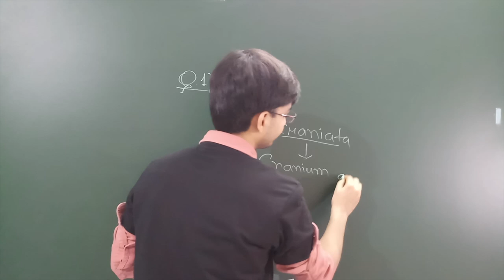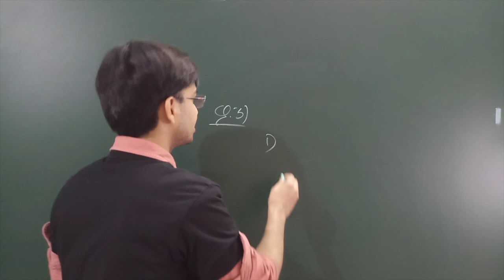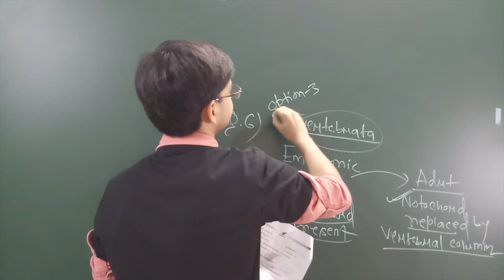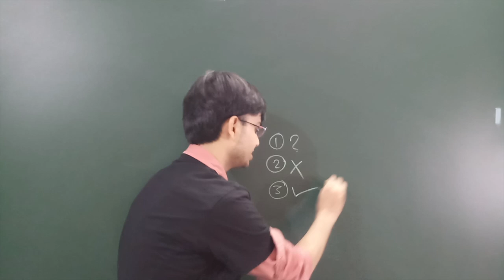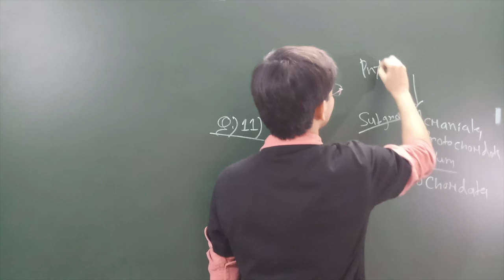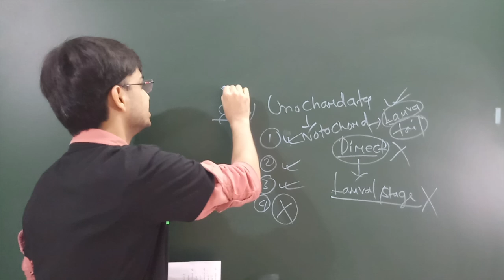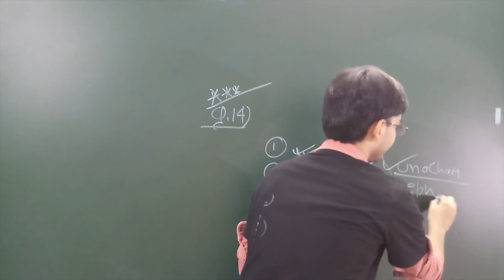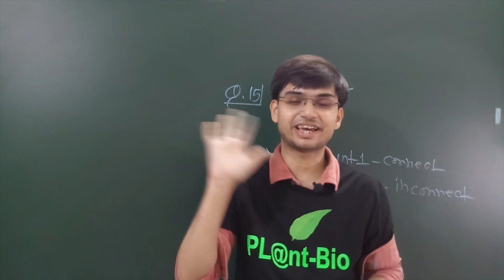Discussing DPP-Animal kingdom: Chordata part-1 || EPISODE-9 || NEET biology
In this educational video, we will be diving into the fascinating topic of  Class 11 & 12  Biology, specifically tailored for NEET aspirants. This video is designed to equip you with the essential knowledge you need to ace your NEET exam. So, whether you're new to NEET biology or looking to strengthen your understanding, this video is a must-watch. Don't miss out on the opportunity to gain great knowledge for your NEET exam.
✅ IN THIS CHANNEL,
▶️ Biology one shot NEET
▶️ Botany one shot NEET
▶️ Zoology one shot NEET
▶️ NCERT line by line for NEET
▶️ The Living world class 11 biology
▶️ Biological classification class 11 biology
▶️ Plant kingdom class 11 biology
▶️ Animal kingdom class 11 biology
PL@nt-bio,
HERE "PL@nt" means our lovely "PLANET EARTH"  🌍    & "bio" means "ALL LIFE FORMS ON THIS PLANET EARTH"  🌿   🐝y  🦋🐌.  🦑.   🐳. .
My vision is to teach you "BIOLOGY-Theoretically as well as Practically" through this channel.